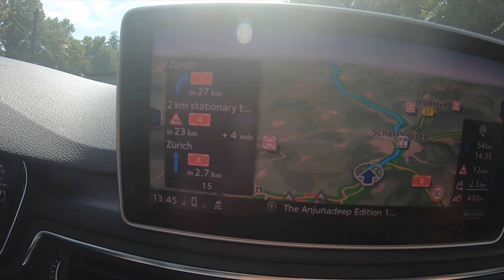Driving in Switzerland | Zurich to Lucerne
A beautiful drive in Switzerland from Zurich to Lucerne. Enjoy the delightful views from the highways of Switzerland 🤘.

Track: Guitar Flute Trap Beat 2020
Produced by Skagbeats